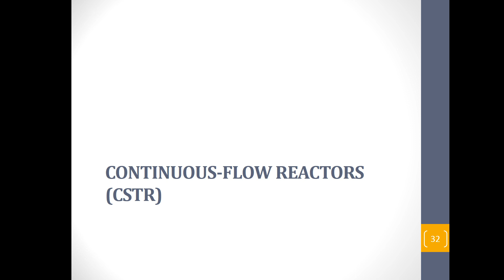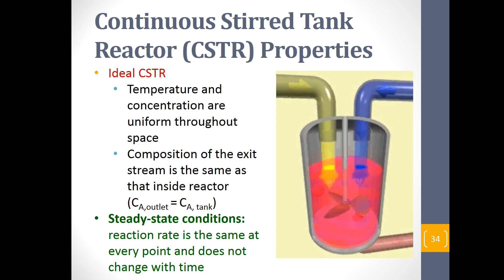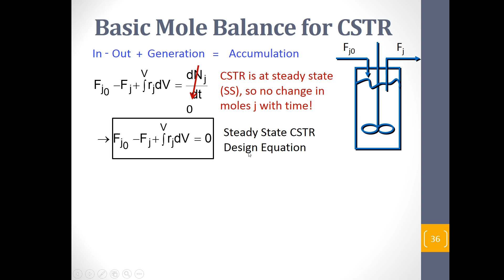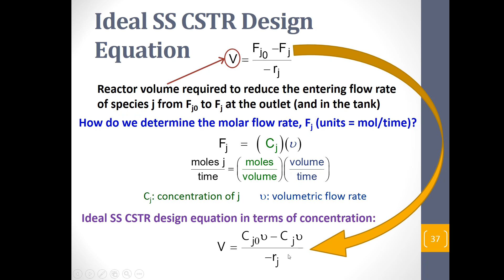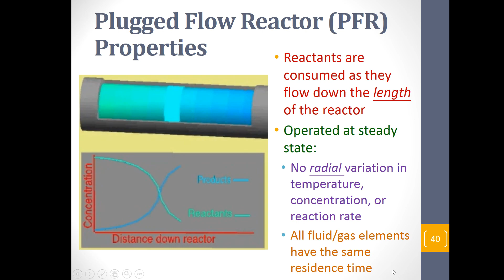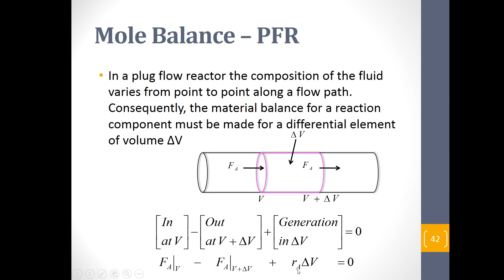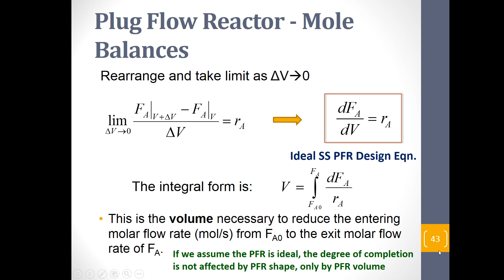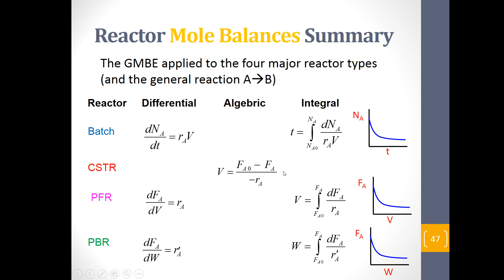Chemical Reaction Engineering - Lecture # 1.2 - CSTR, PFR, and PBR Mole Balance Equations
This lecture explains How to derive Continuous Reactors Mole Balance Equations from the General Mole Balance Equation.
Reference:
 H. Scott Fogler, Elements of Chemical Reaction Engineering, 5th edition, Chapter 1.
Slides are in English, the audio is mostly in Arabic.